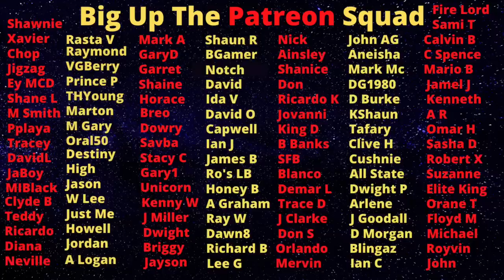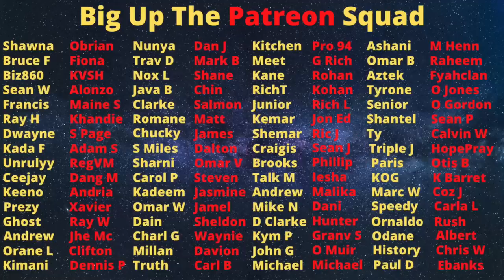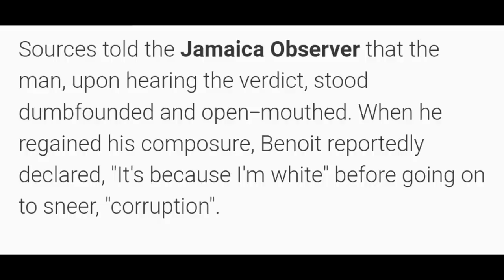Robert Benoit Gets Convicted In Court And Now He Claims It's Because Him White SMH